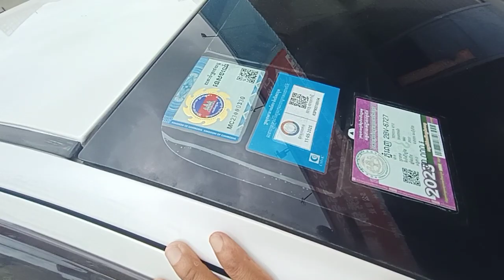Toyota Vitz 2010/សុីសាំងតិចណាស់/ធានាថ្មីខ្ចីម្ចាស់ដើមសុីន/$8500ចចារ/0963460007/068611125